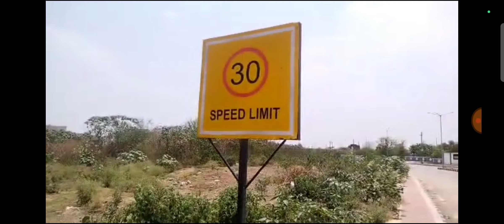के सामने deendayal garden के बगल में बेचना है।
प्लॉट एरिया 30x30=900sf
रेट= 11000₹/sf

Contact- Mr. Prashant Vastrakar